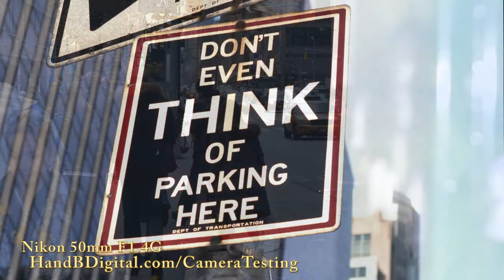HandBDigital.com - Nikon 50mm F1.4G Photo Review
Nikon 50mm F1.4G
HandBDigital.com/LensTesting
Photo Lens Review

H and B Digital
29 West 46th St
(Between 5th & 6th Ave)
HandBDigital.com